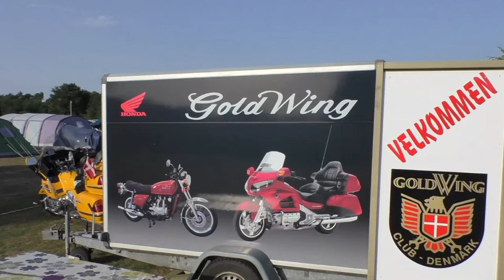Introduction GoldWing Treffen (meetings) (gathering)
Introduction goldwingtreffen (meetings) (Goldwing gathering)